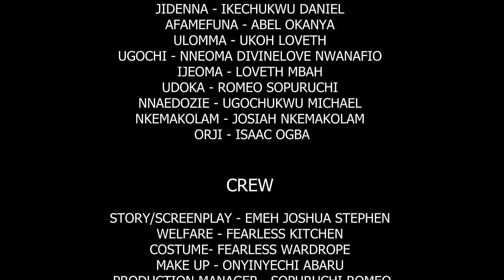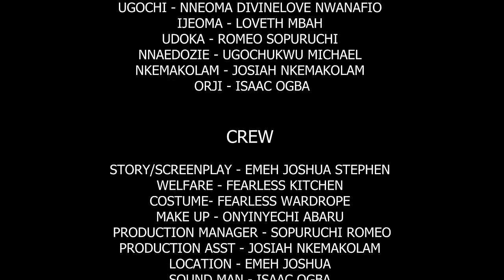The Kind Village Hunter That Saved D Poor Girl He Saw Lying Lifeless In D Bush/African Movies